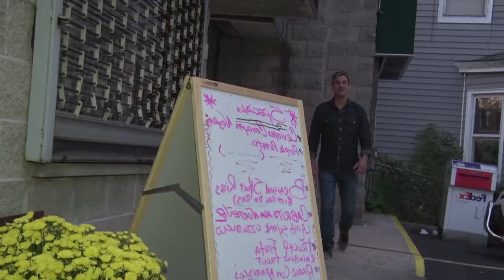Sabor & Fusión - Incas Grill